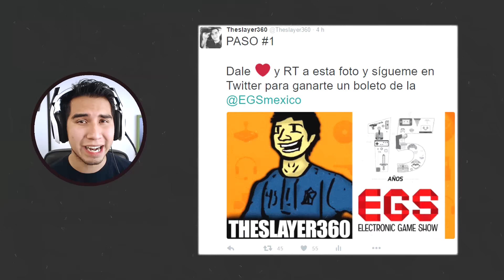LOS ZOMBIES MÁS TERRORÍFICOS DE HALO 5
• • IMPORTANTE • •
• • LIVESTREAMS • •
LOS HAGO EN YOUTUBE Y TAMBIÉN EN TWITCH.TV

Que onda amigos, hoy les traigo este video especial ya que jugamos Halo 5 Guardians para Xbox One en la lista de juego Infection o Infección con los zombies / zombis más terroríficos de Halo :D